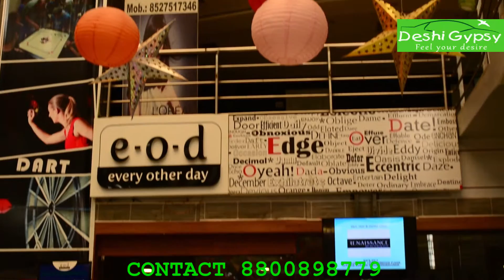e-o-d, Indirapuram, Ghaziabad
e-o-d Indirapuram is an indoor entertainment hub with dedicated areas for kids and adults.
From bowling arena to the games from our childhood like  snake & ladder, ludo, carrom, chess & marbles, gives enourmous of choice to pick the favorite one.